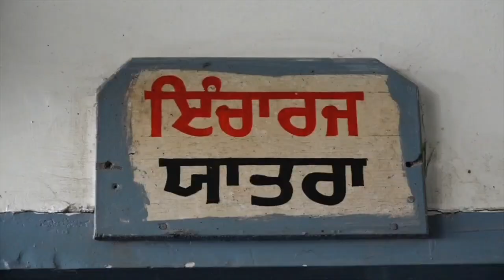Hulchul Prime bulletin | 5-7-2024